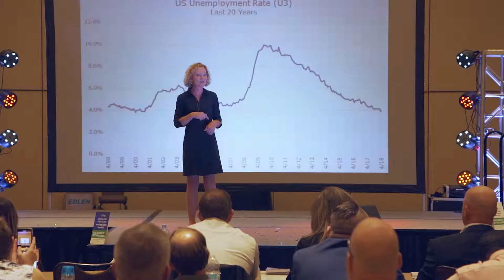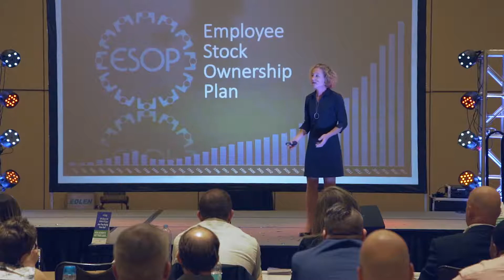Liza's Presentation at Hustle & Grind 2019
If you ever want to know why all 650+ associates at CMA are inspired by our CEO, Liza, please watch this video.